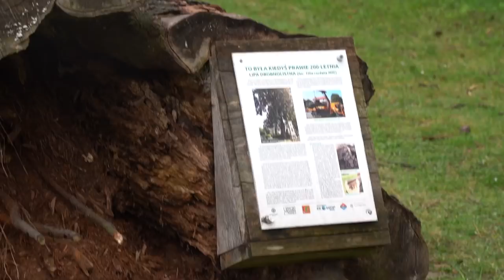Ketolog: Fruktozowa Zaraza